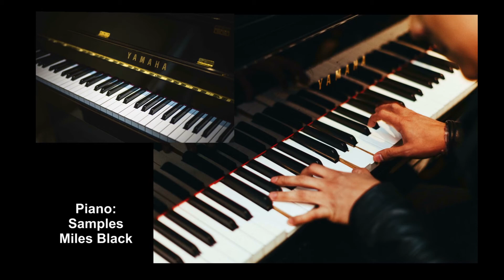What Is This Thing Called Love? (Cole Porter – 1929 )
25. Mai 2020
Musik für Liebhaber des alten Jazz
"What Is this Thing Called Love?" ist ein Lied, das Cole Porter für sein Musical Wake Up and Dream schrieb, das 1929 uraufgeführt wurde. Das Lied wurde zum Popsong, kam mehrfach in die Charts, wurde zu einem der bekanntesten Songs von Porter und wird noch heute als Jazzstandard gespielt.
Das Lied beantwortet die Frage, was denn Liebe ist und warum sie besteht, mit „nüchternen, um nicht zu sagen: zynischen Einsichten.“ Denn, da Liebe häufig wehtut, stellt sich die Frage, „was ist überhaupt der Sinn dieser Einrichtung. Die Melodramatik des Texts wird dabei von einer recht harschen, chromatischen Melodie gestützt, die zwischen Dur und Moll pendelt.
Nach Porters Angaben inspirierte ihn ein traditioneller marokkanischer Tanz bei der Komposition von What Is This Thing Called Love? mit seinen ungewöhnlichen Harmonien. „What is this thing called love, this funny thing called love.“ Ungewöhnlich ist die Akkordfolge: Das in C-Dur notierte Lied beginnt auf der verminderten Septe über g-Moll und führt über f-Moll zu einem e über dem Grundakkord. Der B-Teil variiert den A-Teil um eine Quarte überhöht.
Quelle: Wikipedia